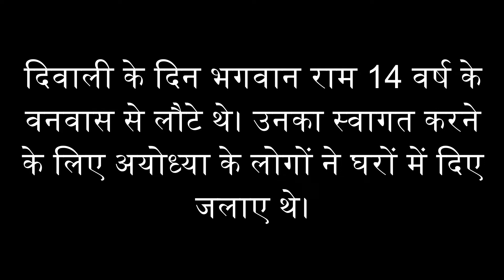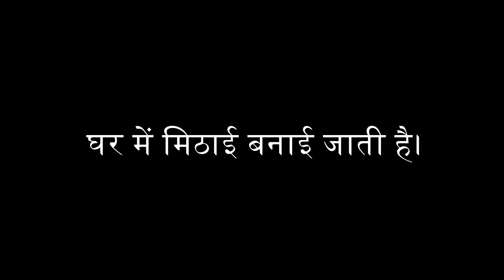10 Lines on Diwali in Hindi | दीपावली | Deepavali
Diwali is an Indian festival. It is the festival of lights. It is also called Deepavali, Deepawali, Divali.
10 lines on diwali in Hindi  is mentioned in this video.

This video is useful for the following topics :
history of Diwali
importance of Diwali
speech on Diwali
essay on Diwali
short note on Diwali
paragraph on Diwali
few lines on diwali
reason to celebrate Diwali
the story of Diwali
why diwali is celebrated
why is Diwali celebrated?

Diwali wishes to all.